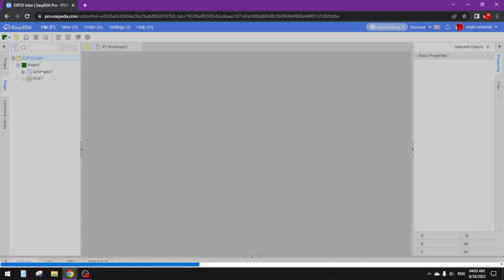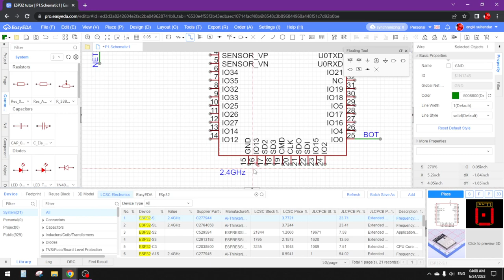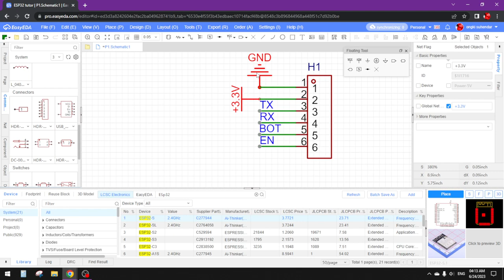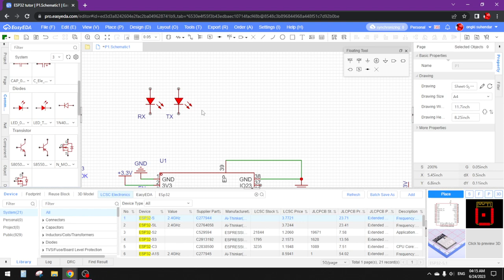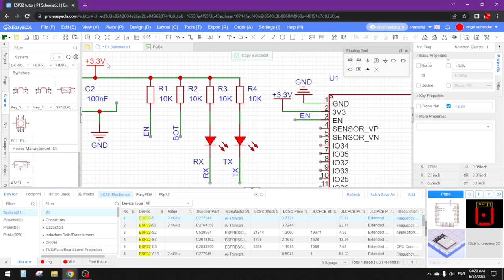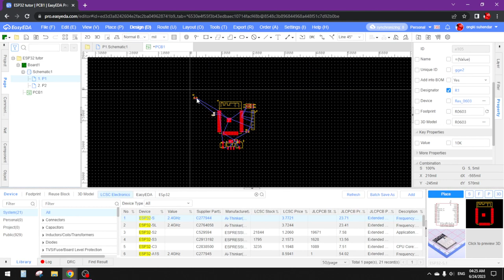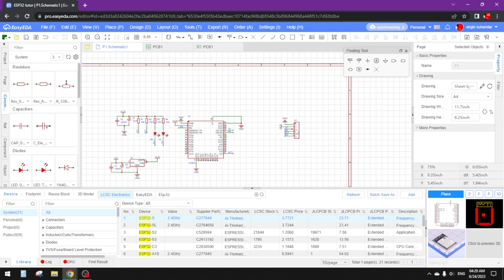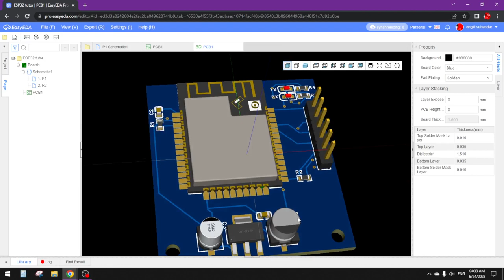PCB ESP32 PRO EASYEDA